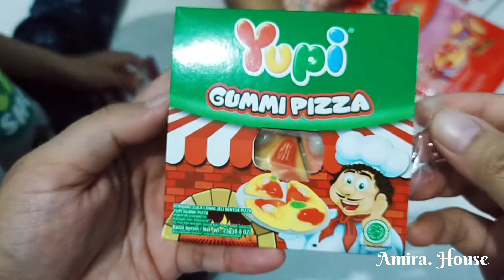YUPI GUMMI LUNCH‼️ VLOG UNBOXING LUCU VIRAL